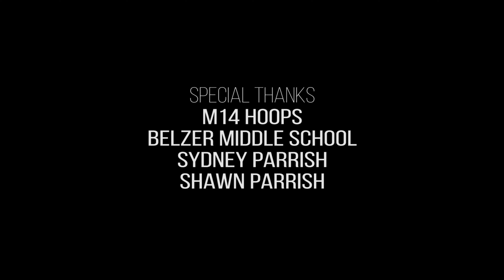M14 Made ft. ESPN #11 Recruit Syd Parrish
Syd came to M14Hoops already as a highly sought after basketball player. She wasn’t satisfied and had bigger goals for herself; she believed that M14Hoops could help her get there. The m14made title is earned, not given. Syd has earned this title because she takes ownership of her game. She understands every time she steps in the gym, that it’s an opportunity for her to get better.

“Invest in someone that is going to push your kid. Don’t just go to someone to put them through drills, happy to take your money. Put them with someone that will drive them, challenge them, push them out of their comfort zone.”
- Shawn Parrish (High School Basketball Coach, Father of Sydney Parrish)

Video by: JReelz